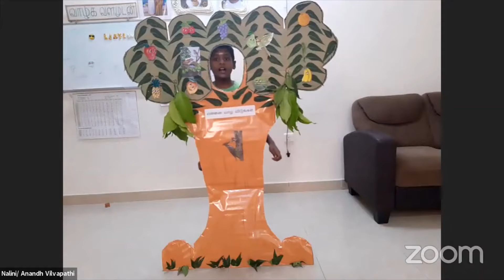தாரகைகள் | ஆனந்த் வில்வபதி | சித்திரைத் திங்கள் கொண்டாட்டம் | Muscat Murasu | மஸ்கட் முரசு